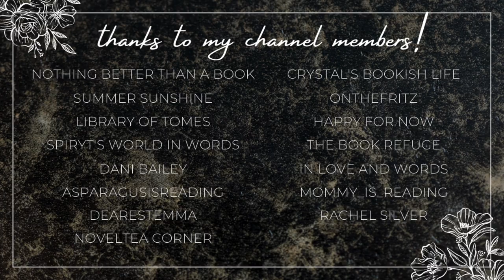forbidden romance recommendations✨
Hi yall!!❤️Here we have another romance recommendation video!! These are romance books where there is a forbidden aspect to the couple being together!

✨BOOKTUBERS MENTIONED✨

xoxo Ava💕